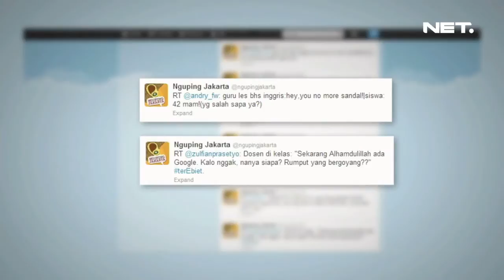Sarah Sechan - Reyhan Saroso dan Rangga Sastrowaf - Admin